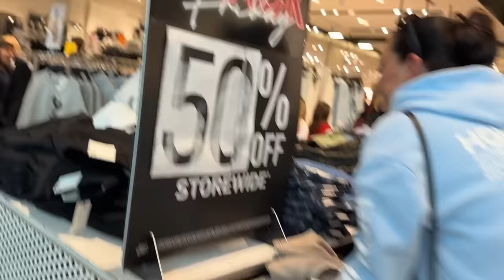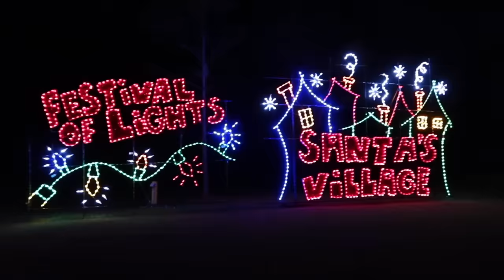Come BLACK FRIDAY Shopping with US 2023! Emma and Ellie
It is time for Black Friday shopping already! Come with us to do some damage shopping for some deals. The girls will show you the haul tomorrow!